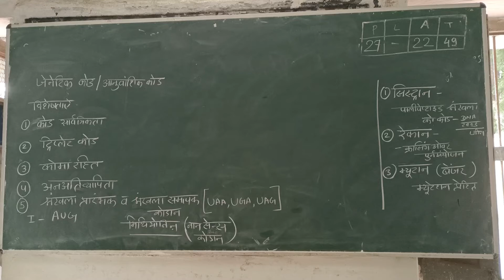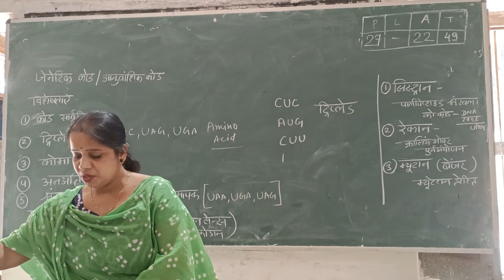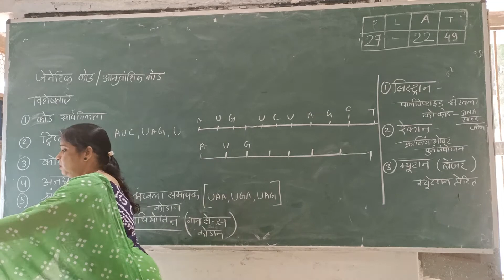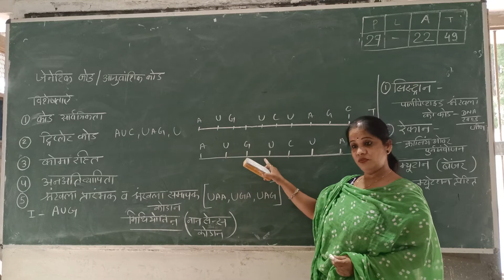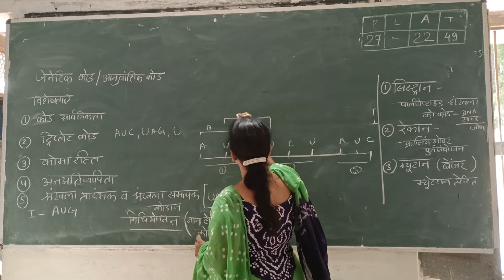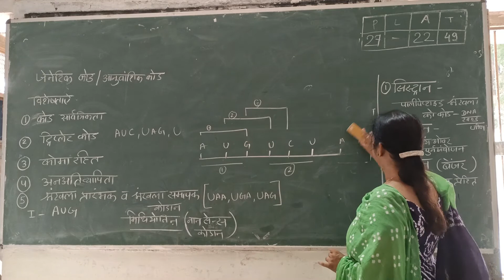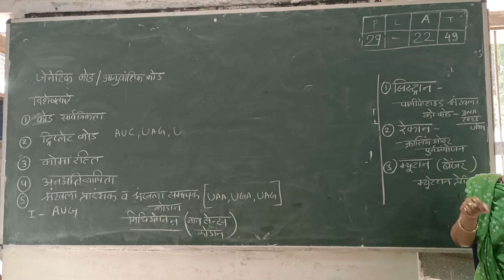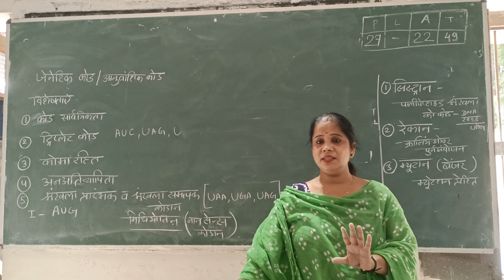कक्षा 12th आनुवांशिकी --जेनेटिक कोड और इसकी विशेषताएं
genetics biology ncert12th genetic code#triplet code#codeuniversity#code nonoverlapping#code specificity#chain initiating codon#chain ending codon#DNA lygase#DNA polymerase#RNA primer#cistran#recon#mutan#mutation#nitrogenous base pairs